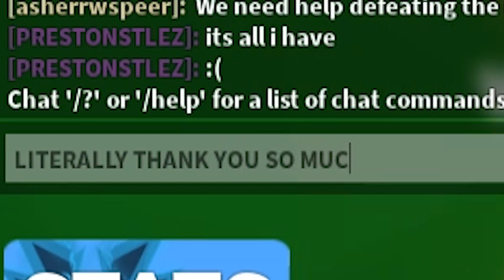BECOMING a GOD NINJA and JUMPING 1,000,000,000 FEET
BOING.. WAH... BOING... WoOoOOoh.. OH, sorry guys.. I was just jumping and training my ninja skills because TOdaY! We're playing Ninja Legends in Roblox! You guys better be watching till the end of this video or I'm gonna jump onto your house with my big feet

TITLE: BECOMING a GOD NINJA and JUMPING 1,000,000,000 FEET